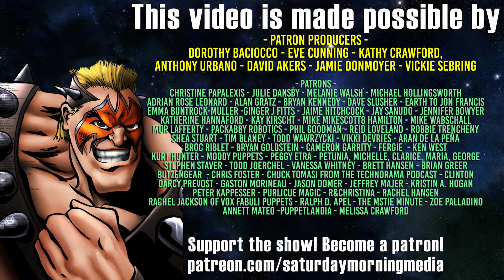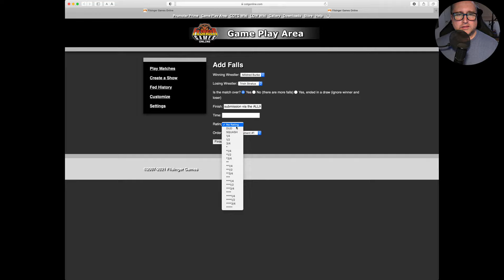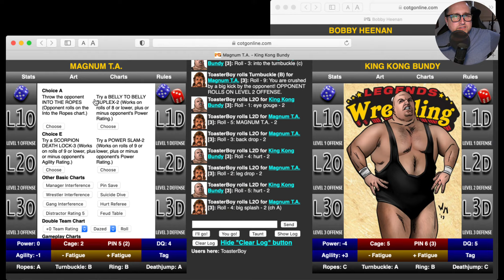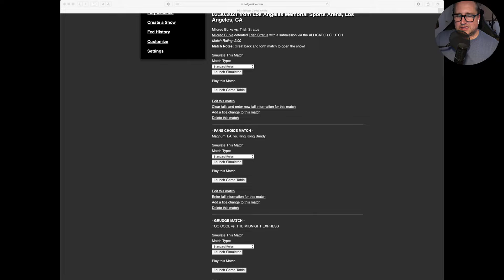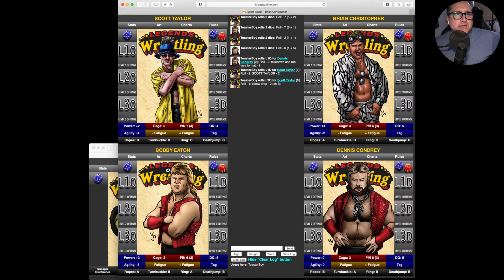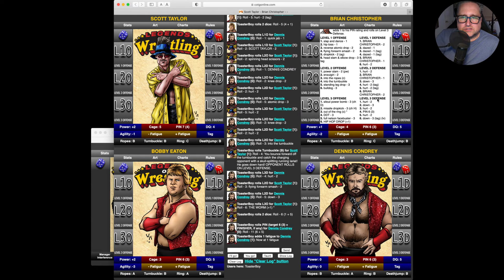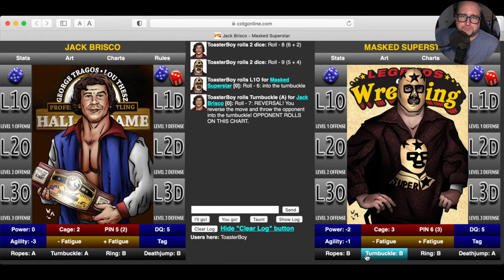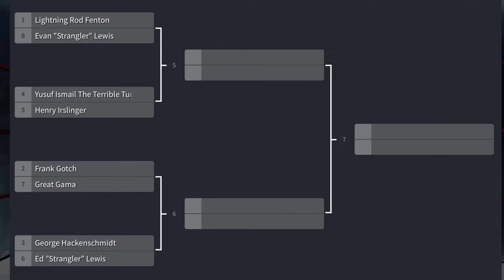HOLLYWOOD WRESTLING 29 | BRISCO vs MASKED SUPERSTAR | LEGENDS OF WRESTLING FILSINGER GAMES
TONIGHT:

29 - HOLLYWOOD ELITE WRESTLING
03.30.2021 from Los Angeles Memorial Sports Arena, Los Angeles, CA

Mildred Burke vs. Trish Stratus

- FANS CHOICE MATCH -
Magnum T.A, vs. King Kong Bundy

- GRUDGE MATCH -
TOO COOL vs. THE MIDNIGHT EXPRESS

GORDON SOLIE INTERVIEW
Guest: Exotic Adrian Street

- MAIN EVENT - DOG COLLAR MATCH -
Jack Brisco vs. Masked Superstar